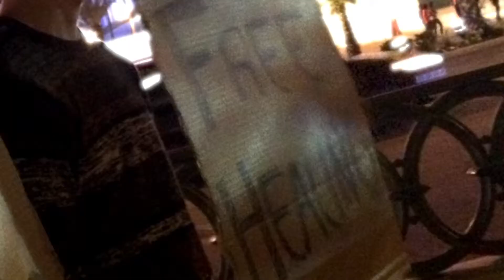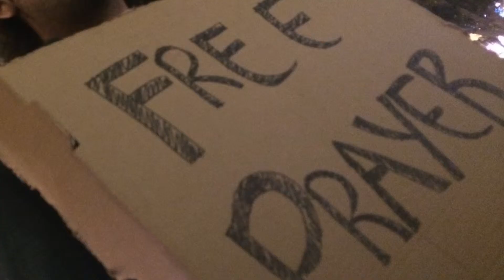Revolution School of Ministry Class of 2014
Follow Revolution School of Ministry

Facebook.com/revolutionschoolofministry
Twitter.com/Revolution_SOM
Minaaronfonseca.tumblr.com